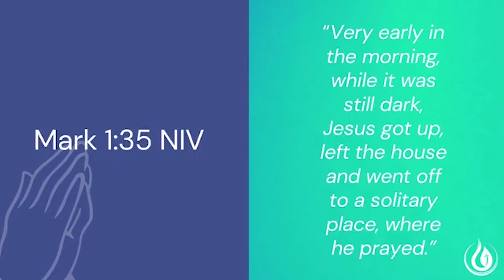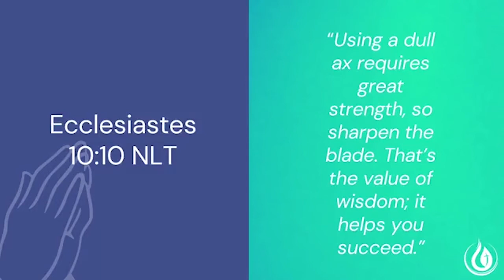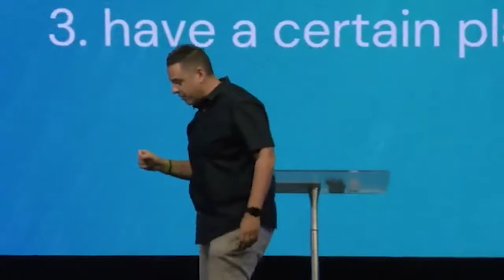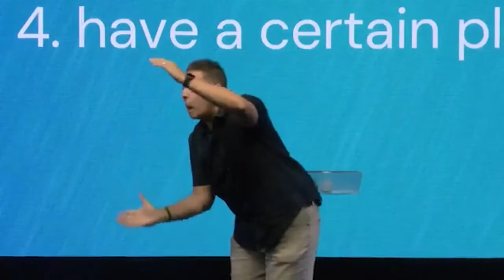Pray First (Creating a Lifestyle of Prayer) - Chris Garcia